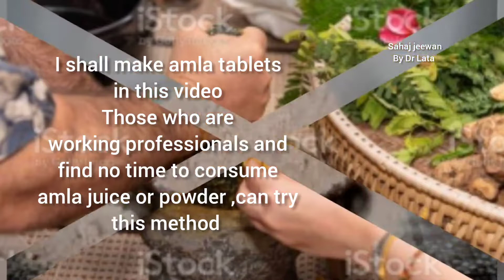आंवला टैबलेट घर पर बनाएं How to make Amla tablets at home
How to make Amla tablets at home
घर पर आंवला टैबलेट बनाएं , पैसे बचाए

Hello friends,
In this video I share how i have made amla tablets from amla powder at home in an easy way, these are otherwise sold at very high prices in stores as compared to amla powder.
We can easily make these at home and they are easy to consume especially for working people who carry most of their food stuffs in tiffins. Amla is the richest source of Vitamin C and best Immunity booster.

Dosto iss video mein maine amla powder se amla ki tablets bnayi hai bahut hee asaan tarike se ,yeh goliyan bazar mein kafi mehngi hoti hai lekin jo log job par jate hain ,apna zyada time kaam par bitate hain tiffins mein rakh kar amla goli ko office ke ja sakte hai . Amla hamare immune system ko bahut strong bnane ke liye bahut zaroori hai.Amla ke itne zyada fayde hain hamare healthy lifestyle se hamari sehat par positive asar hota hai.

Hope you like this healthy tips video.

Other related videos on healthy recipes

How to make amla tablets
amla tablet making at home
आंवले की गोली
खट्टी आंवले की गोली रेसिपी
Amla
आंवला पाउडर से गोली बनाने की विधि
amla tablets at home
Gooseberry tablets
महंगी बिकने वाली आंवला टैबलेट घर पर आसानी से बनाएं इम्युनिटी बढ़ायें